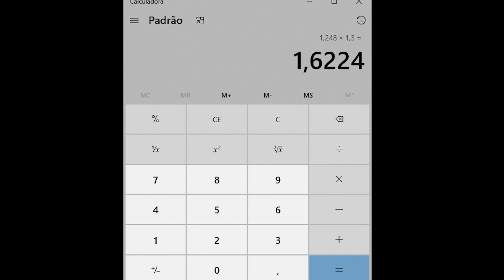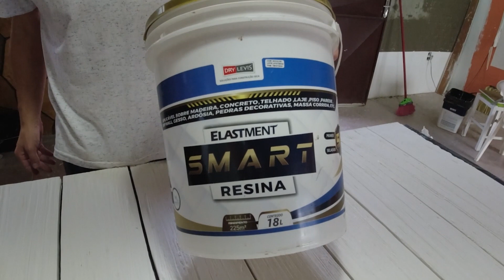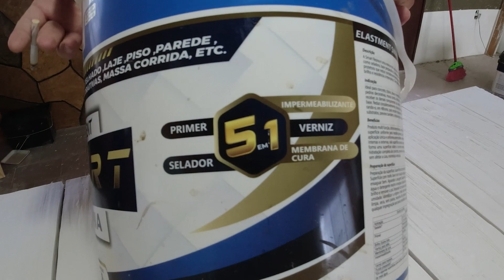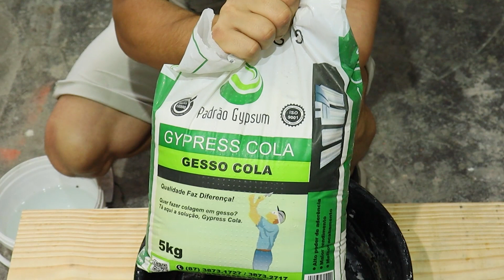GESSO 3D CASEIRO - VEJA COMO FAZER